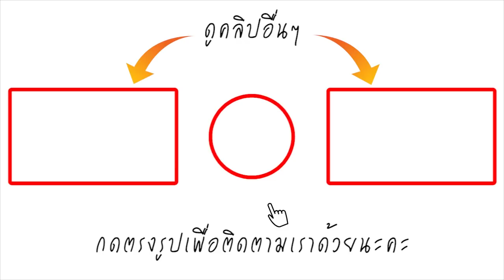งานเข้าเต็มๆ! พรีเดเตอร์ ที่ว่าแน่ เจอตำรวจไทยจับ งานนี้ชาวเน็ตฮาลั่นบอกเลย มาจากดาวดวงไหนก็ไม่รอด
ทำเอาชาวเน็ตถึงกับฮาลั่น เมื่อเห็นภาพ "พรีเดเตอร์" หลุดออกมาจากภาพยนต์ ขับรถอยู่ตามท้องถนนในเมืองไทย ล่าสุดเพจข่าวดัง เฟสบุ๊ค ได้เผยแพร่เรื่องราวของสมาชิกเฟสบุ๊ค อิสระ ภาคสนาม ได้โพสต์รูปภาพ พร้อมข้อความระบุว่า จักรวาลที่ว่ากว้าง ข้านั้นไปมาหมดแล้ว เหตุใดจึงต้องมาหยุดที่ตรงนี้ @จุดตรวจ จุดสกัด สภ.คำป่าหลาย ภ.จว.มุกดาหาร เมื่อ "พรีเดเตอร์" เข้าด่าน